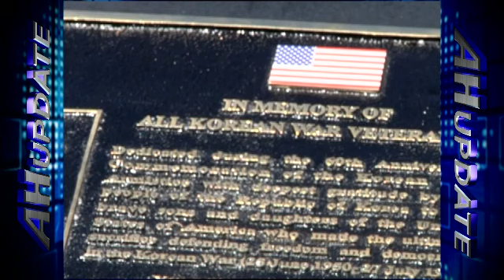Korean War Remembered, Veterans Honored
The U.S. Navy's All Hands Update program brings us highlights of a ceremony honoring Korean War veterans on this, the 60th anniversary of that conflict's end.